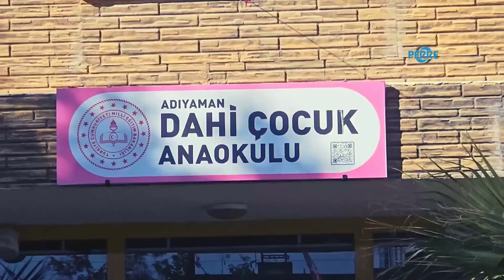EMNİYETTEN MİNİKLERE ÖZEL ETKİNLİK